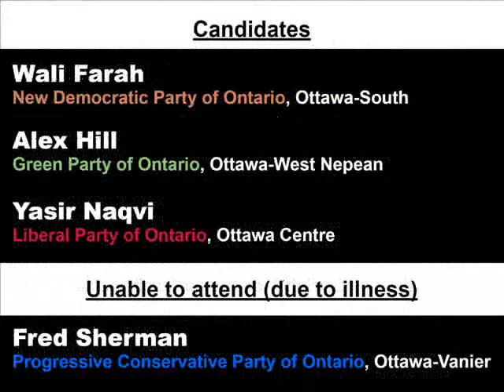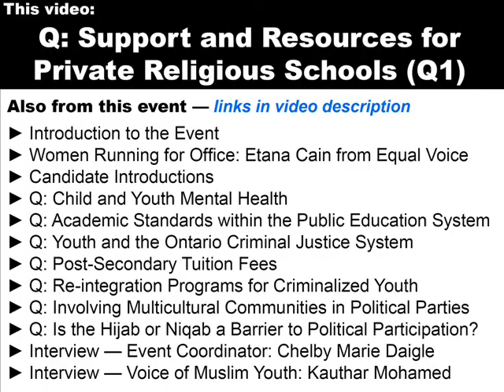Audience Question: Funding Religious Schools - 1st Voice of Muslim Youth Prov'l Election Engagement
1st Voice of Muslim Youth Provincial Election Engagement Session